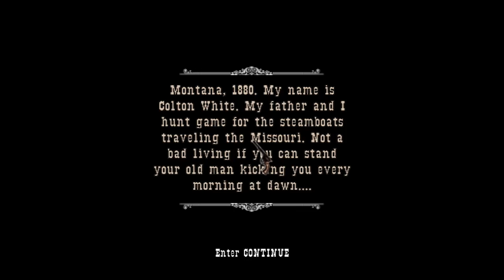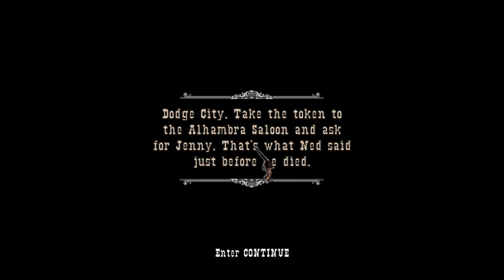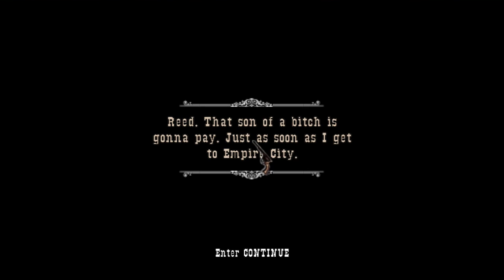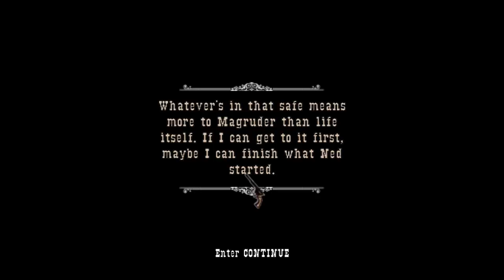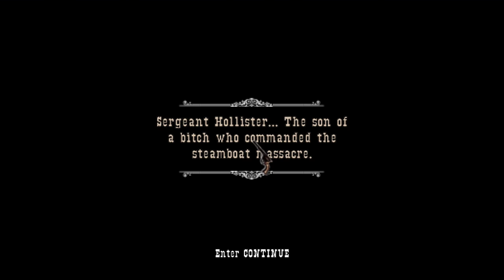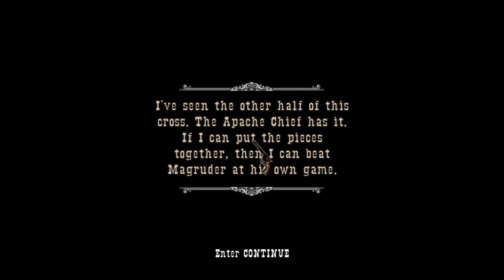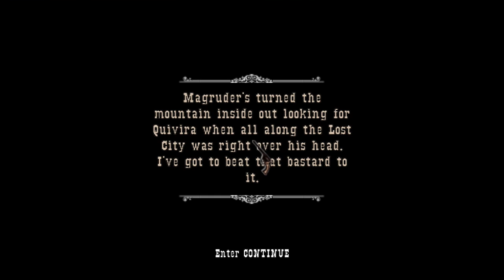Gun | Full Game Walkthrough | PC HD 60FPS | No Commentary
Hey everyone, this is my full game playthrough for Gun, running on the PC with no added commentary.